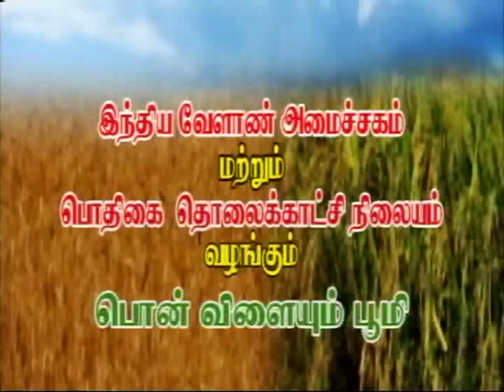Pon Vilaiyum Bhoomi 23/06/2014- Part-1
Successful  Farmer Story :
Promotion of Entrepreneurs in roof gardening  was explained
by Pt: C.Vellingiri ,Farmer
Advisories  Notes:
Agronomic practices for successful adoption of wet seeded  rice in Cauvery delta was explained by Pt: Dr.R.Rajendran,Director of         Tamil Nadu Rice Research Institute,Aduthurai.